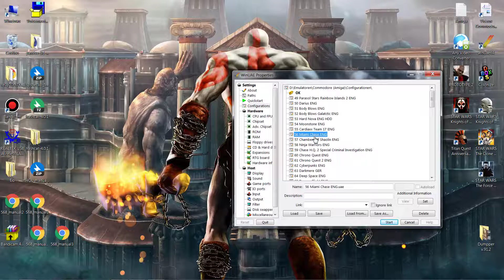WinUAE - Miami Chase